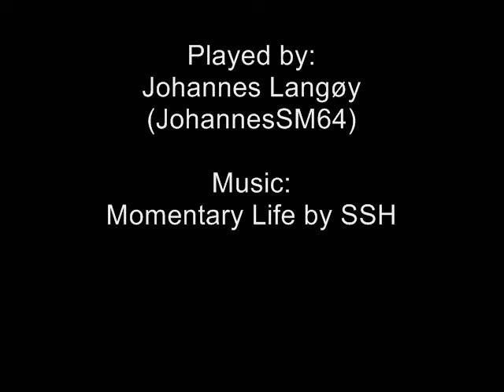SM64 - WF Star Time Compilation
All times are WRs as of December 7th, 2008. Enjoy!